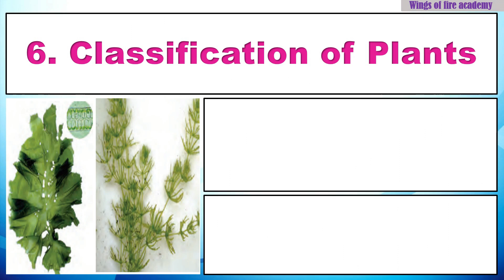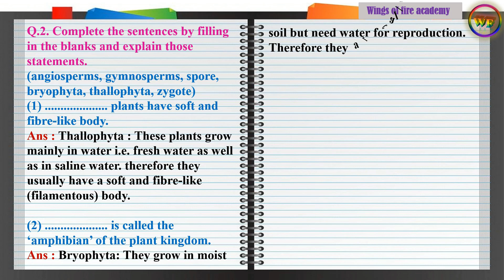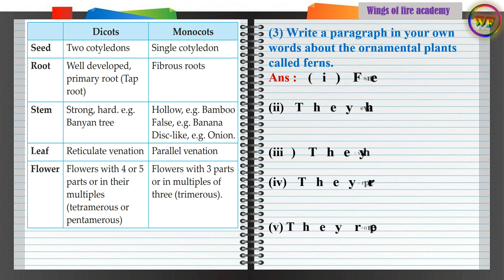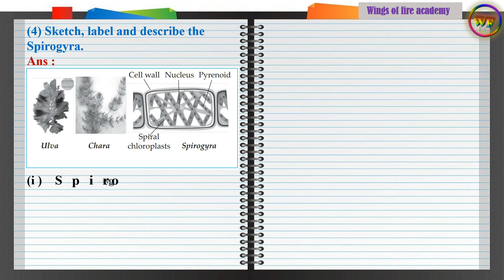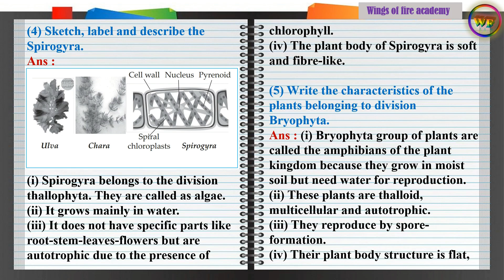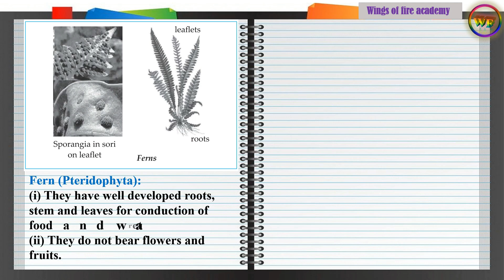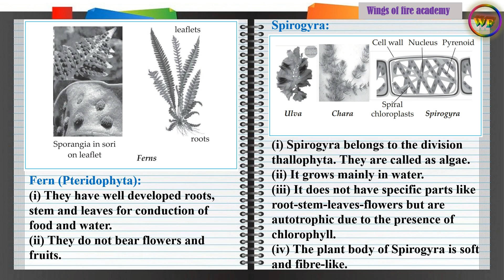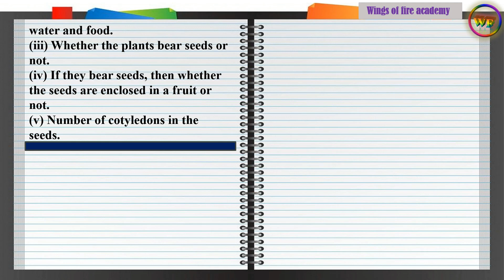6. Classification of Plants | Class 9 | Question Answer | 9th Science Answers | WOFA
6. Classification of Plants | Class 9 | Question Answer | 9th Science Answers | 9th Science